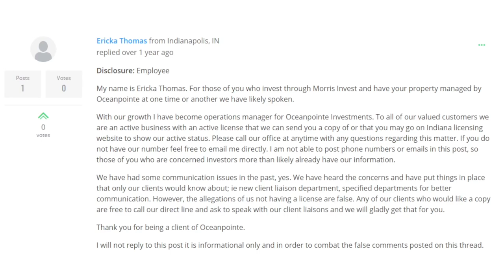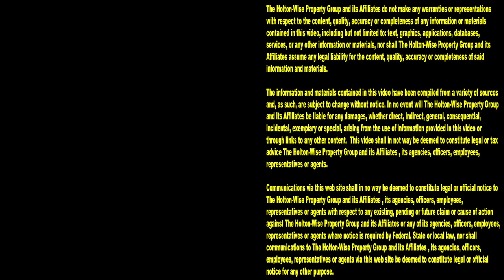Lost $73,000 with Clayton Morris from Morning Invest | This Is HoltonWiseTV​ (Highlights)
Real estate investor from Texas claims Clayton Morris lied to him and thousands of others on his YouTube channel. This man claims these lies and deceptive practices by Clayton Morris caused him to become involved in an alleged real estate Ponzi scheme that lost him $73,000.

📺 MORE ON CLAYTON MORRIS

Clayton Morris Loses $7 Million Lawsuit - The Moring Invest Host's Dark Past | Landlords From Hell 8

📺 HELPFUL RESOURCES